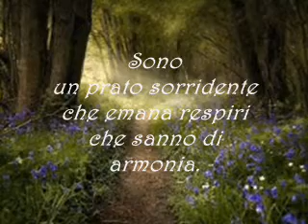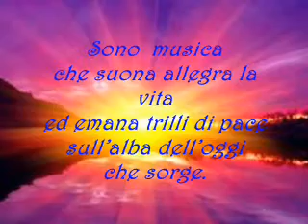SONO poesia di Sabina Scherlippens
Questo video è realizzato e pubblicato senza alcun fine di lucro.
Qualora questa pubblicazione violasse specifici diritti di copyright
si prega di comunicarlo per la relativa pronta rimozione